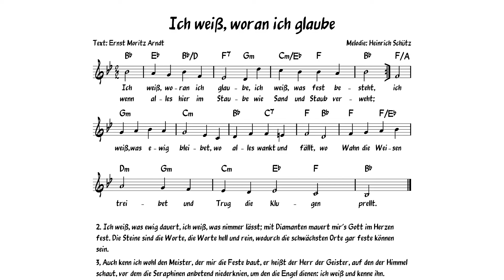Ich weiß, woran ich glaube (Klavier)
Kirchenlied